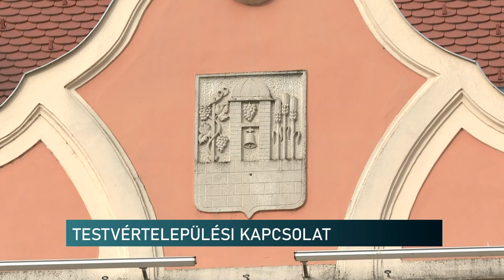Híradó - Pannon TV 20240807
Szentlőrinci Mezőgépnapok
Vibrafónia, utazás a vibrafon körül
GYAKORLATI OKTATÓK KÉPZÉSE
512 PÉCSI ÖTLET - DÖNTS VELÜNK